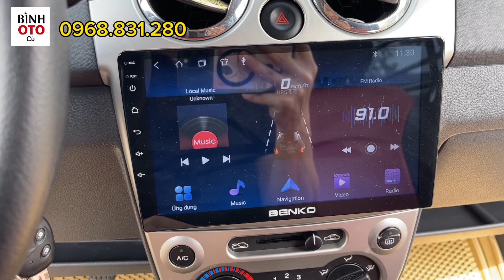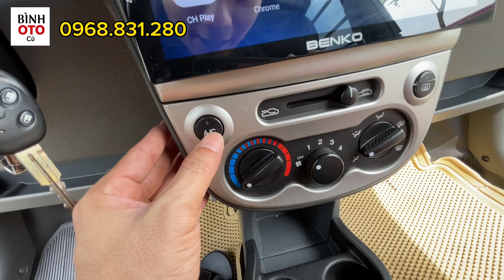90Tr Chevrolet Spark VAN 2015 số sàn che mưa che nắng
Mô Tả Youtbe
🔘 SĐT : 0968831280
🔘 Địa Chỉ : 17 Phạm Hùng - Tp Hà Nội
🔘 zalo : 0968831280 Bình OTO cũ Hà Nội

NÓI KHÔNG VỚI XE DỊCH VỤ VÀ XE